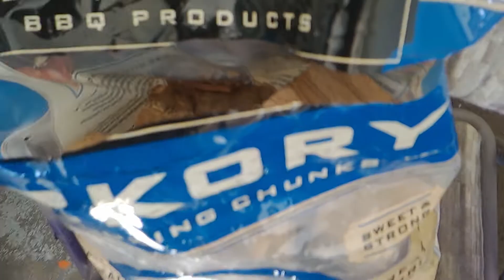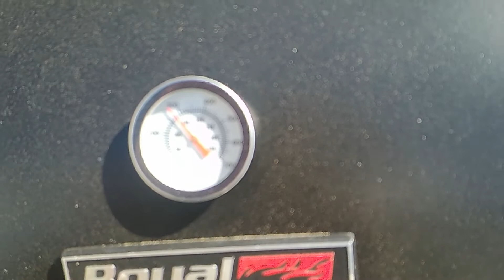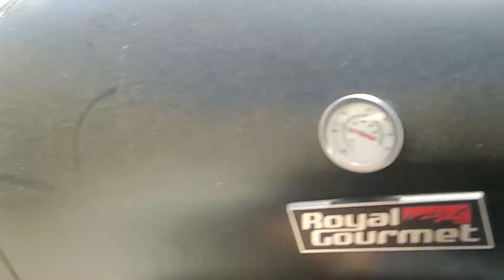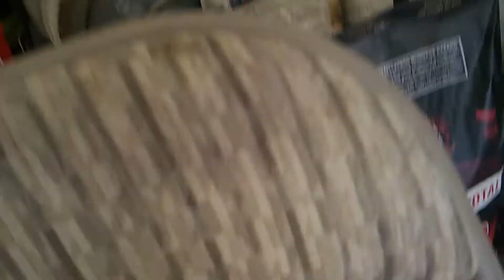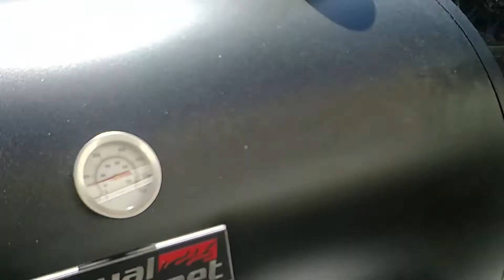DAY IN THE LIFE OPENING MY OWN GYM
gaming & BBQ on my new smoker